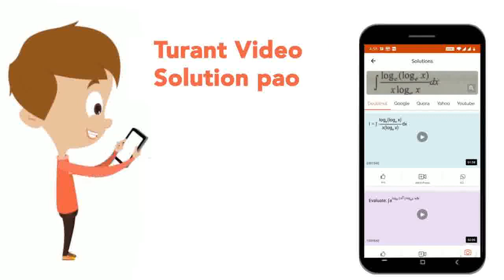S^(2-) and SO_(3)^(2-) can be distinguished by using: | CLASS 11 | SALT ANALYSIS | CHEMISTRY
S^(2-) and SO_(3)^(2-) can be distinguished by using:
Class: 11
Subject: CHEMISTRY
Chapter: SALT ANALYSIS
Board:IIT JEE

👉 Have Any Query? Ask Us.